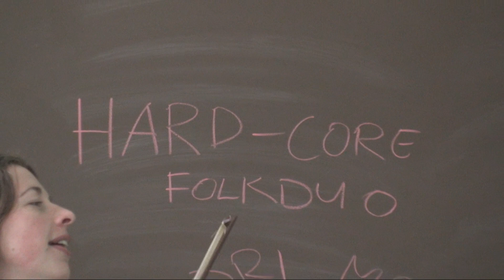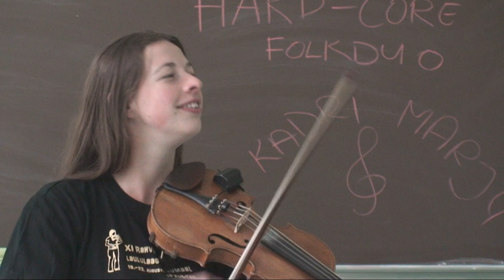HARD-CORE FOLKDUO MARJU & KADRI (I)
XII Rahvapilli- ja laululaager KUUTSIL